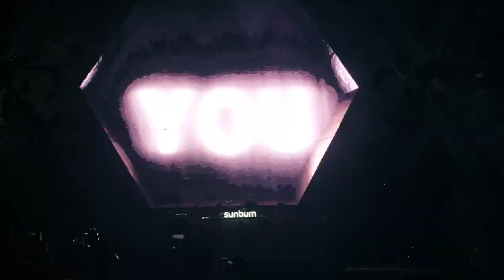Axwell and Ingrosso @ Sunburn Festival 2018 Intro